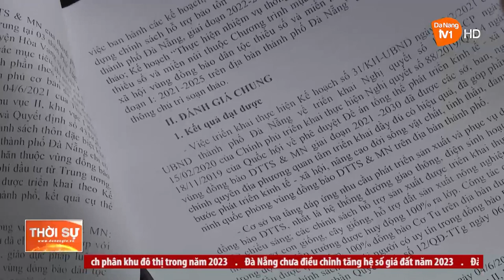THÁO GỠ CÁC KHÓ KHĂN CHO CÁC CHƯƠNG TRÌNH MỤC TIÊU QUỐC GIA